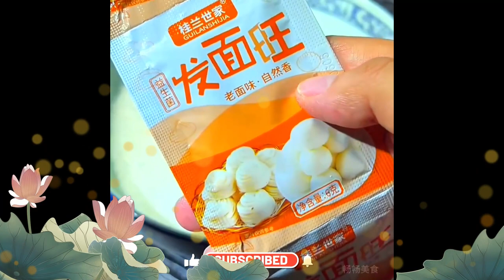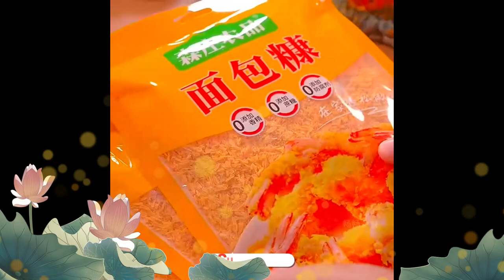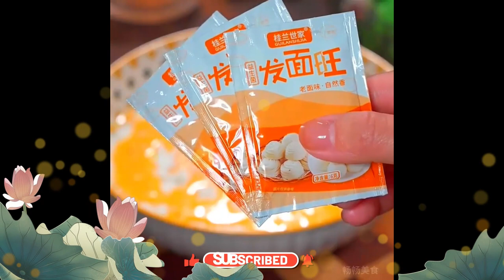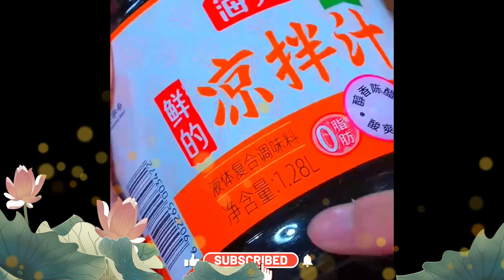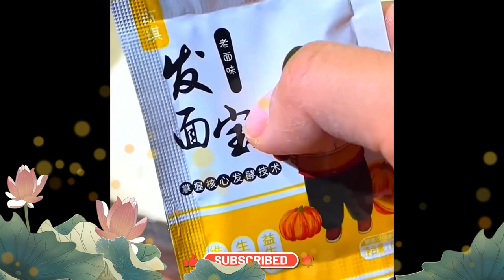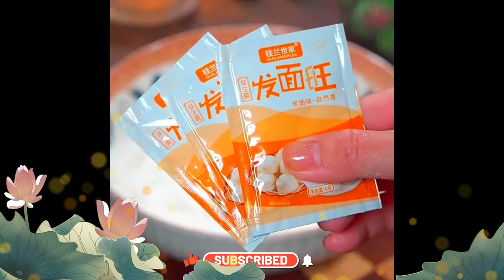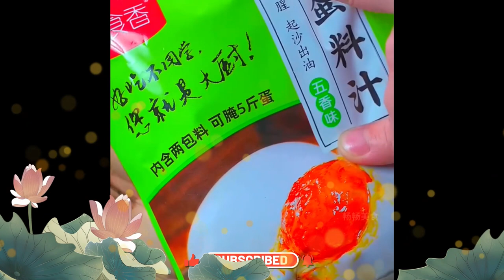How to make brown sugar hair cake # Follow Foods 2